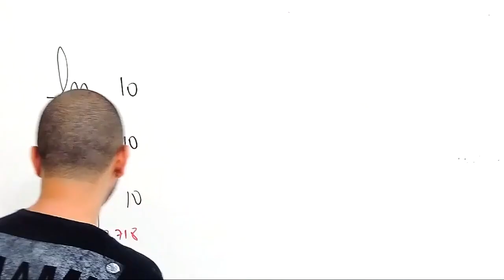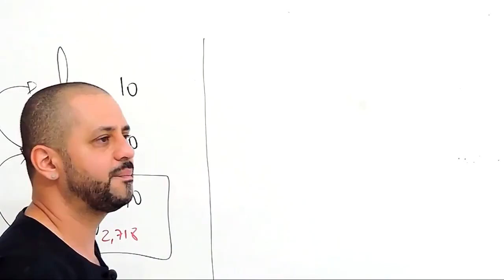O que signigica ln?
Se você já se perguntou o que significa ln e quer saber mais sobre esse termo, não pode perder este vídeo!

 Nós vamos explicar de forma clara e simples o significado de ln e como ele é utilizado na matemática.

Aprenda com nossas dicas e torne-se um expert !

 Este vídeo é ideal para estudantes de matemática, engenharia, física, química e outras áreas que utilizam ln em seus cálculos.

Não perca essa oportunidade de expandir seu conhecimento e aprimorar suas habilidades em cálculo!

Quer ser nosso aluno? Mande mensagem no WhatsApp abaixo.